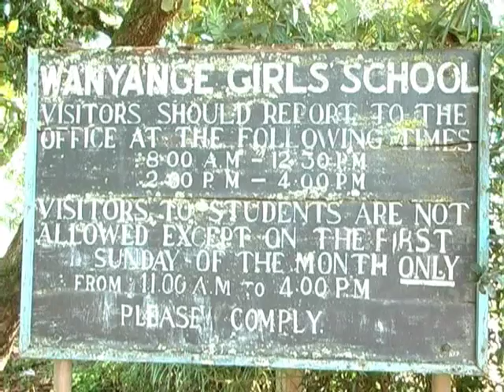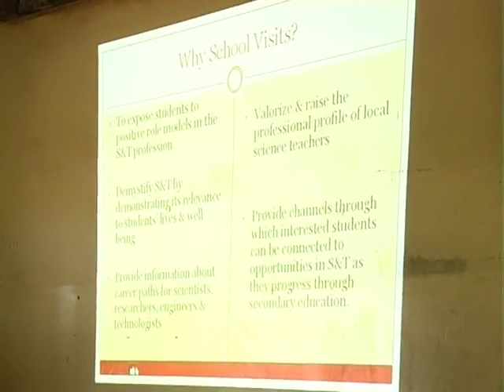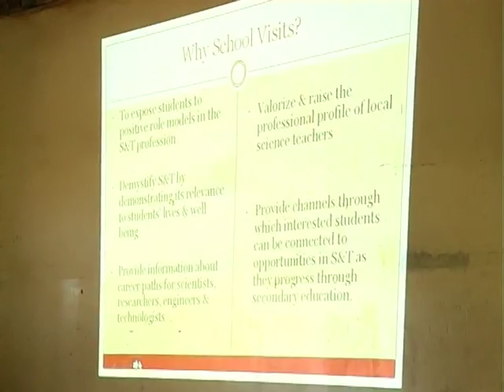VTS 01 1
2008 National Science Week at Wanyange Girls